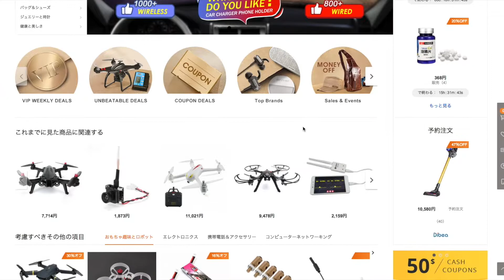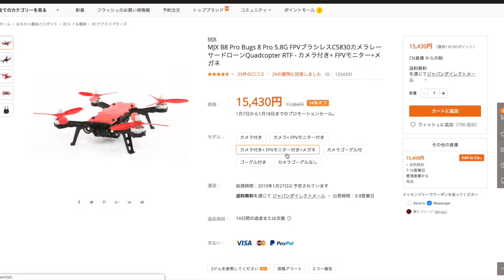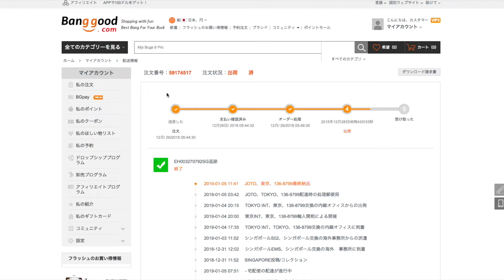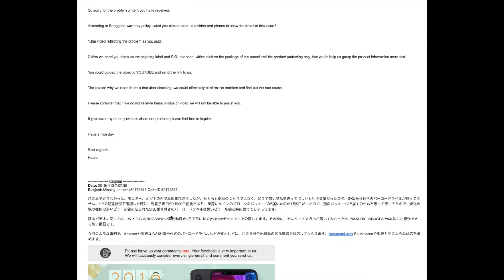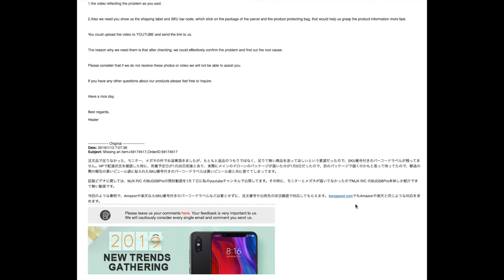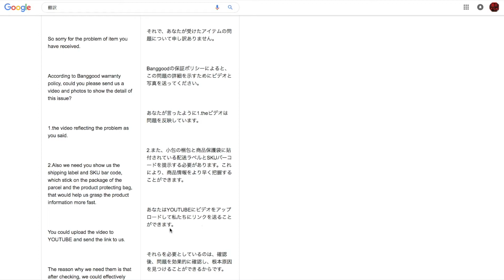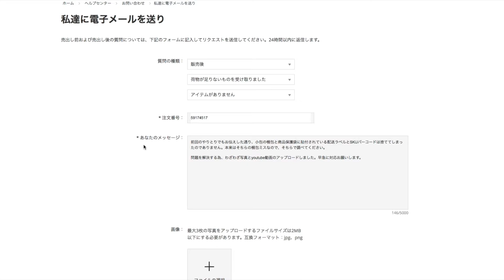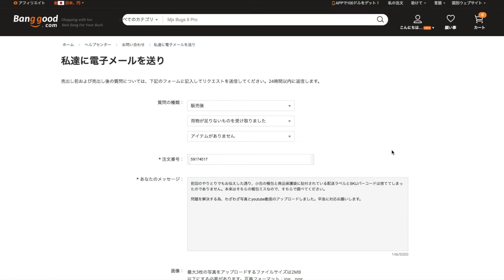banggood.comへ、Bugs8Proの配送ミスについて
この動画は banggood.comで購入した、Bugs8Proの配送ミスについての、banggood.comとのやり取りをアップロードした動画です。